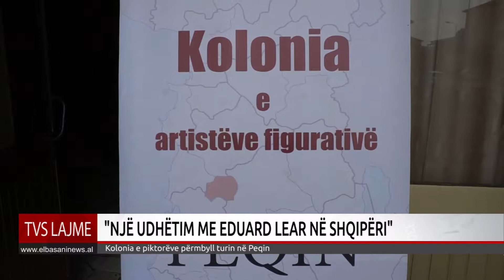NJË UDHËTIM ME EDUARD LEAR NË SHQIPËRI